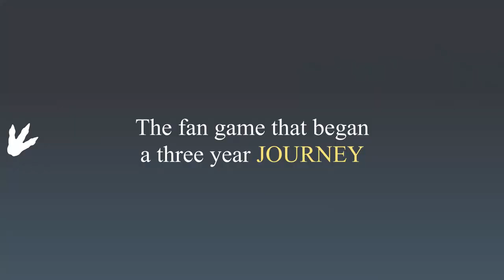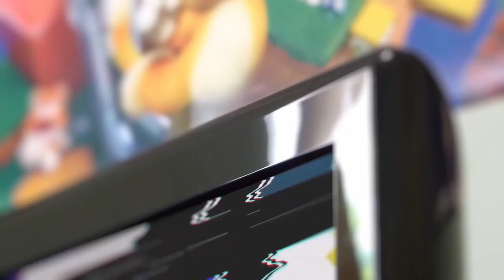Our Jurassic Journey - Official Trailer (HD)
Releasing online December 20th, 2019

After the unexpected interest in Jurassic Explorer, and the unbelievable success of Jurassic Explorer Season 2, join us as we reflect on our jurassic journey. Going back to the start, the feature-length film will go into why the project was created, how both the games popularity and the development team expanded, and the careers and futures it's given us. With special guest appearances of Conor Dalgarno (youtuber BestInSlot) and Michael Coy, the documentary is interesting for both avid Jurassic Explorer fans as well as the wider game development community. Releasing December 20th, the documentary will not only show our past, but also go into our future and what's next for the team.

Dimensional Digital Team presents in association with FLUMINUS, Music by Bernard A. Kyer, Directed by Michael Pearce, Co-Director Brandon Pearce, Special appearance Michael Coy, Conor Dalgarno, Featuring River Thomas, Zack Bond.

This game/page is in no way affiliated, related to or authorized by NBCUniversal or UniversalStudios nor the official Jurassic Park or Jurassic World website(s) nor any other logo or brand featured in this software. Jurassic World is property of UniversalStudios.